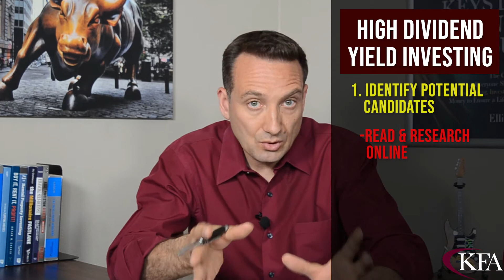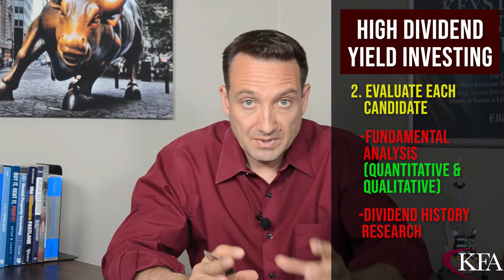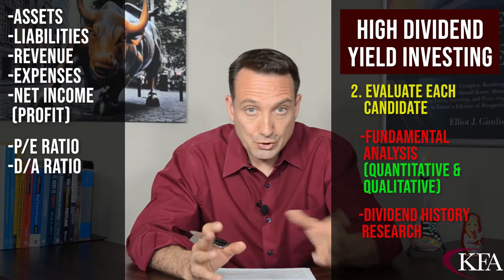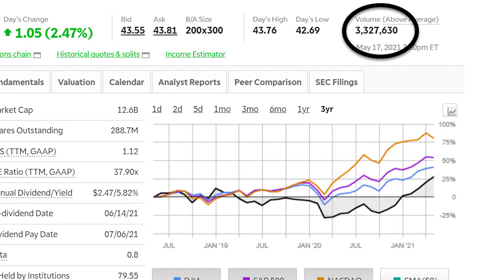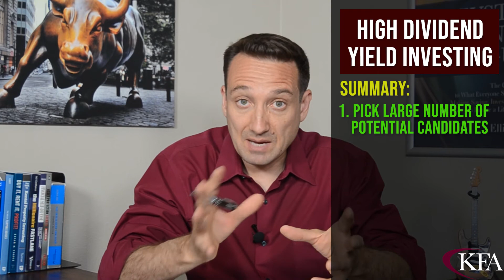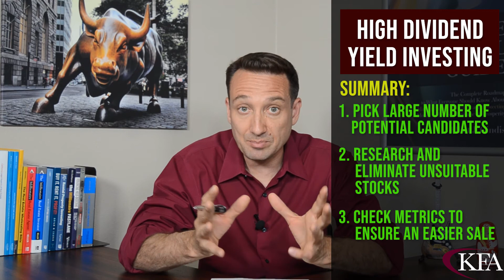High Dividend Investing for INCOME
Learn about building credit, establishing savings, effective budgeting, and managing debt!

✅ GET THE KEYSTONE FINANCIAL GUIDE:
The ultimate all-inclusive textbook on Money and Investing!

In this video I'll discuss techniques for successful high dividend investing. Here are the highlights...

While dividend investing overall is certainly a good strategy, the one major problem with it is that virtually all the big-name dividend-paying stocks pay out a fairly low dividend.

How much are these yields? Well, for the older, legacy, companies such as 3M, Coca-Cola, or Proctor & Gamble, the yields are about 3% or below. For younger fast-movers like Microsoft and Apple, they are well below 1%. Clearly, earning a 1%, 2%, or even a 3% dividend is not terribly attractive, and you certainly are paying a price for the perceived safety and potential stock appreciation.

What if you just want to earn higher dividends? In this case, conventional wisdom says, be careful! Stocks that pay higher dividends, sometimes MUCH higher dividends, are looked at as being riskier investments because they can cut their dividend, discontinue it completely, or the company itself can fail and go out of business.

However, the fact remains that there are a significant minority of high dividend paying companies that are in fact fairly safe bets, but it takes a bit more work to identify them, mitigate the risk, and then follow them to periodically review your portfolio and adjust as needed. This is more difficult to do, and perhaps this is why it’s not the typical conventional wisdom given out to beginner investors, but it’s very much doable, and can lead to a portfolio that yields closer to 7%, 8%, 9%, or even 10% returns

There are three things you need to be able to do in order to put together an ultra-high yielding dividend portfolio. First you need to identify companies that offer ultra-high yields in the first place. Second you need to evaluate them for suitability and weed out ones that are clearly too high of a risk. And third you need to develop an exit strategy in case the investment goes bad for whatever reason, and you’re forced to sell the shares.

The first item, identifying high dividend yield companies, is probably the easiest of the three steps as it just involves some reading, and online searching. Some industries that offer ultra-high yields include energy distribution such as oil and natural gas pipelines, vice stocks, such as cigarette producers, and lots of REITs, or real estate investment trusts.

Once you have a list of perhaps 20 or 25 potential candidates, it’s time to narrow it down to just a handful by carefully researching and vetting them. Now this process isn’t really different from any fundamental analysis, except here you are not just checking out the company and its performance and leadership, but also researching its history of paying dividends.

The final step is to formulate the exit strategy by reviewing certain metrics that ensure an easier sale. First, make sure your bid and ask price are close together, no more than 50 cents to a dollar apart. This ensures that there is market agreement on the stock’s price, and you will be able to get the fair market value when selling. Then check to make sure that the traded volume is sufficiently high. If it’s in the hundreds of thousands or better yet millions of shares traded, this is good as its then considered a widely traded stock, and you should have no problem finding a buyer.